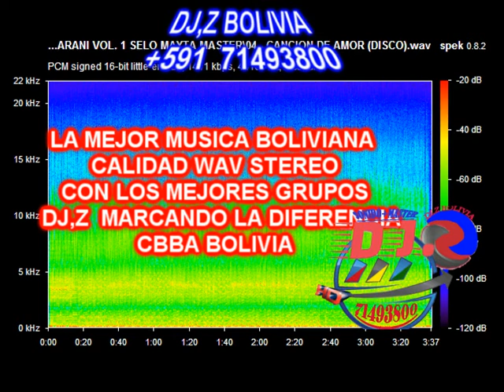GRUPO MAROYU DE COCHABAMBA BOLIVIA VOL.1 (DISCOS HERIBA) CÁLIDAD WAV STEREO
una presentación de su primera placa discográfica del grupo maroyu de Cochabamba Bolivia uno de los mejores al estilo cumbia bailable música disco clásicos uno de los grupos más cotizados a nivel nacional con el con el material gráfico fue todo un éxito Qué arrasó a nivel nacional ese producto fue efectuado en discos heriba la paz Bolivia